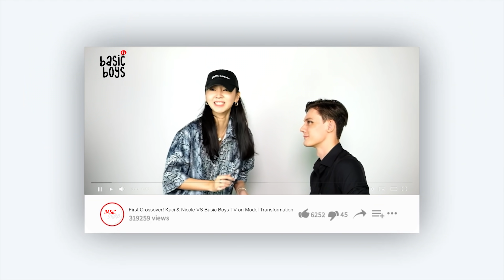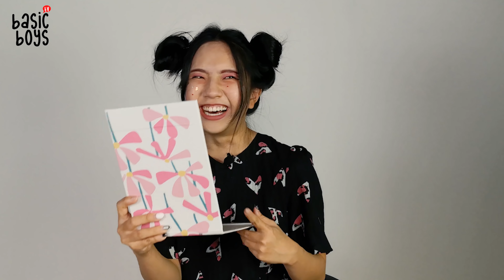The boys doing makeup on their boss? | BASIC BOYS TV SEASON 2 (ENG SUB)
Bringing the boys back! And say hello to our new Basicboy, pilot-to-be Nick Pervak, who will join the gang on this new season of BasicBoysTV. For Episode 1, the boys will be working their magic on a special guest. guess who?

【PRODUCTION】
Production : Basic Studio
Director : Nerissa Ngein / Kelly Goh

✦Tiktok basicmodels